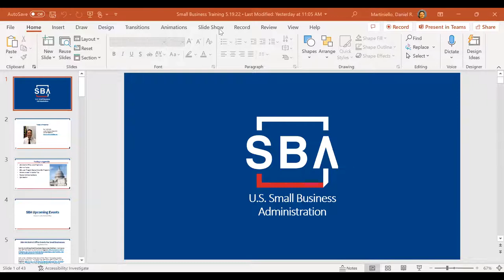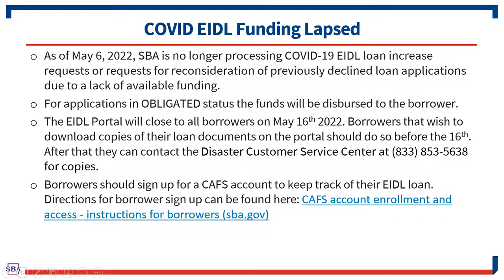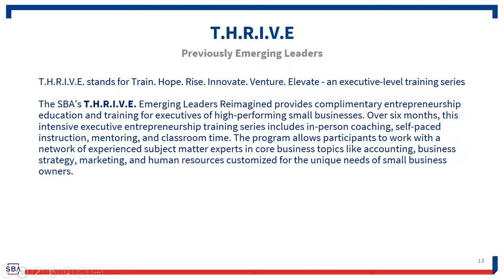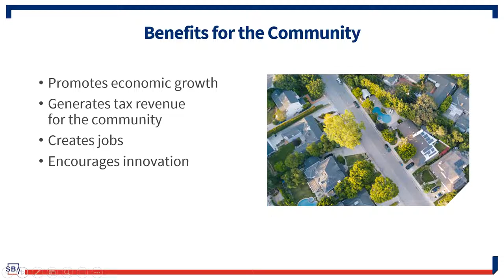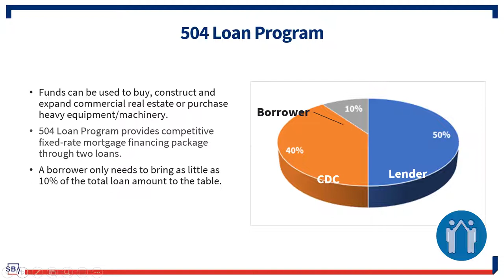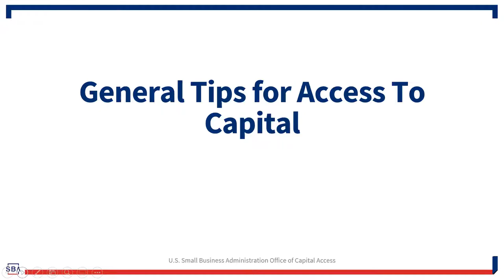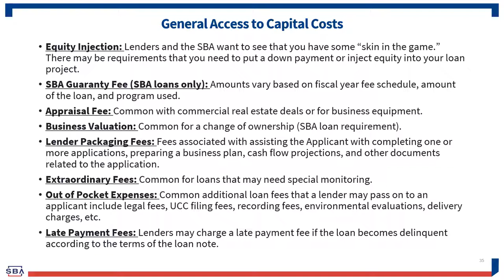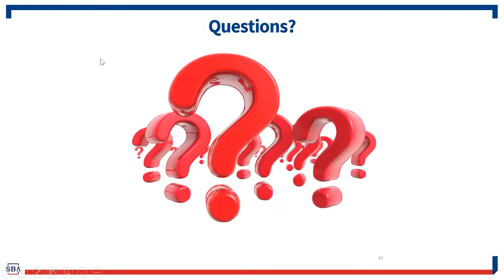How SBA Helps Small Businesses Gain Access to Capital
Finance Essentials For Small Business.

Get all your questions answered about the finances of your business. From Cash Flow to Financing options. Learn from the experts. Our Free series is just what you need to assure your success.

Lenders and government-guaranteed loan programs have unique eligibility requirements such as eligible use of proceeds to get the loan.  Small businesses will need to provide documentary evidence to show how the proceeds were used once they are successful in attaining their loan.

In general, eligibility is based on what a business does to generate revenue, the character of its ownership, and where the business operates.

Normally, businesses must meet SBA size standards, be able to repay the loan, and have a sound business purpose. The lender will provide you with a full list of eligibility requirements for your loan.

Presenter: Nadine Boone is currently the Lead Business Opportunity Specialist and Lead Business Development at the Small Business Administration-Massachusetts District Office.

She is responsible for management and oversight of the Federal Government Contracting Division and Marketing and Outreach across the Commonwealth of Massachusetts

Ms. Boone has worked for the U.S. Small Business Administration for 23 years in various positions and has earned Certification in Federal Government Contracting Level I from Federal Acquisition Institute and a certificate in Commercial Loans for Small Businesses from Omega Performance